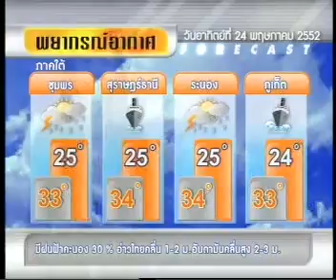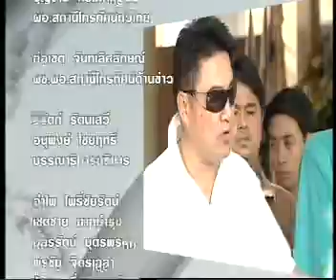24MAY09 THAILAND's NEWS 7of7; PART7